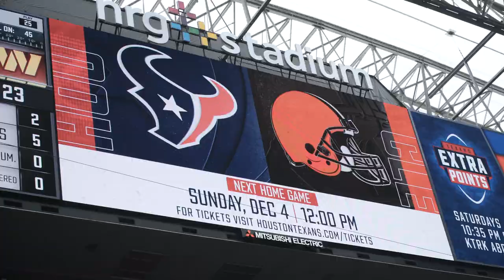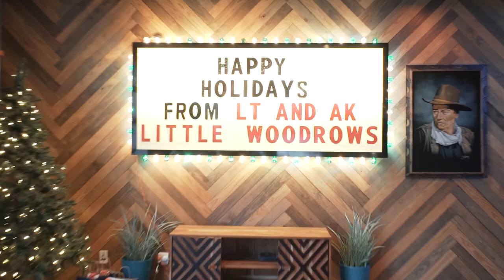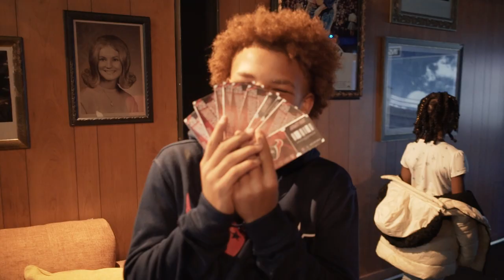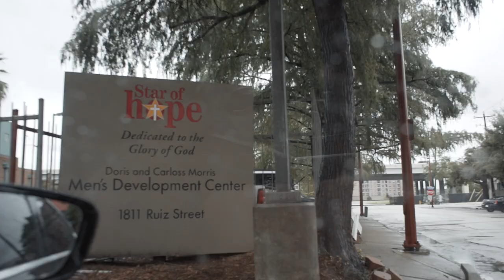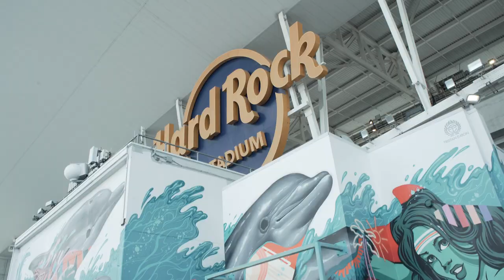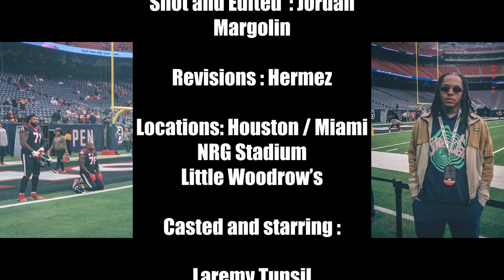Protect The Tree "Sideline Motion" SZN 2 EPISODE 6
Check in on the crew and get some new inside access. Then follow along for a Thanksgiving giveback and LT's return to Miami.

Starring :
Laremy (@kingtunsil)
Laolu (@kakarot21_)
Alejandro ( @wonpeace1)
Hermez (@everythinghermez)